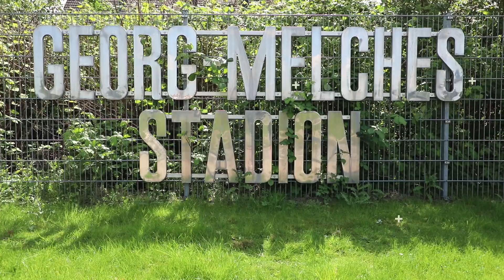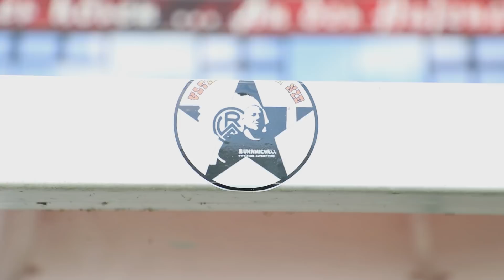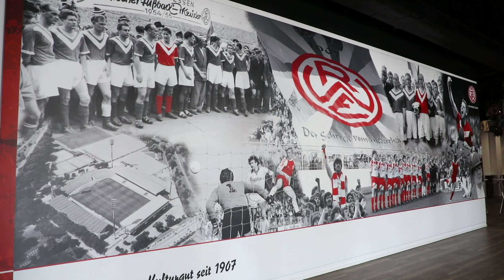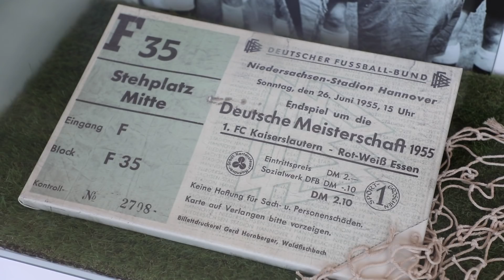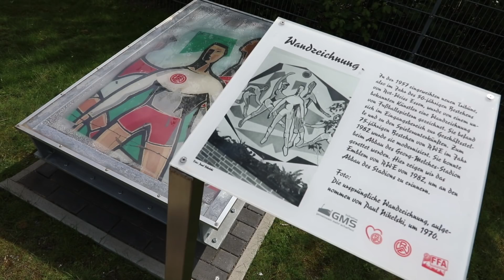Das Stadion Essen (Rot-Weiss Essen) | Hier spielt der Deutsche Meister von 1955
In diesem Video zeige ich euch das Stadion des Deutschen Meisters von 1955. Im Stadion Essen spielt der Traditionsverein Rot-Weiss Essen, nachdem das Georg Melches Stadion 2012 abgerissen wurde.

Mit einem Kauf in meinem eigenen Shop könnt ihr mich aktiv unterstützen. Die Klamotten trage ich in vielen meiner Videos selbst. :)

Alternativ könnt ihr auch…

📦 … irgendwas bei Amazon über diesen Link bestellen. Dann bekomme ich eine kleine Provision von Amazon, ohne dass ihr dafür etwas bezahlen müsst

Theoretisch könnt ihr den Amazon-Link auch als Lesezeichen speichern und Amazon immer über den Link aufrufen, um mich dauerhaft und jederzeit passiv & kostenlos mit jedem Amazon-Kauf zu unterstützen. ❤️